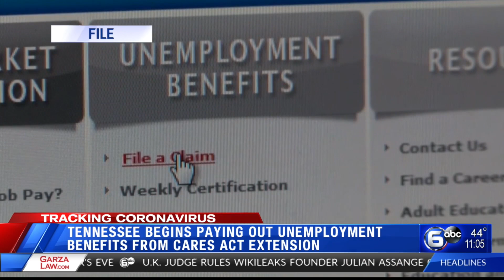TN begins paying out unemployment benefits from CARES Act extension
WATE 11 p.m. news